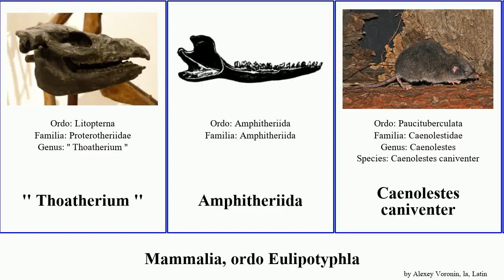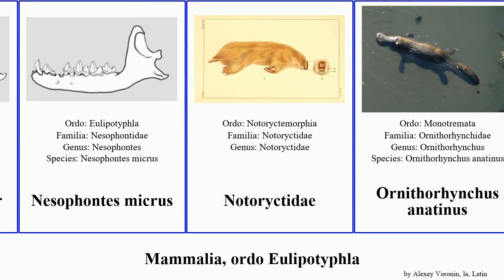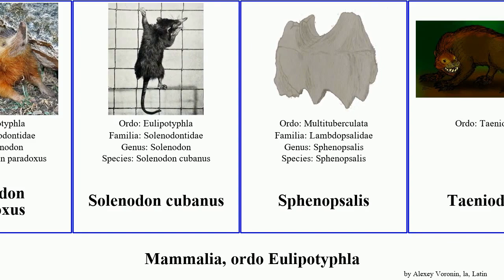Mammalia, ordo Eulipotyphla major brucei velox afer senegalensis paradoxus volans Caenolestes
Mammalia ordo Eulipotyphla.
mammal of Order Miscellaneous, language: la.

'' Thoatherium ''
Amphitheriida
Caenolestes caniventer
Caenolestes convelatus
Caenolestes fuliginosus
Condylarthra
Cynocephalus volans
Dendrohyrax
Dendrohyrax arboreus
Dromiciops gliroides
Dugon
Gomphotheriidae
Granastrapotherium snorki
Heterohyrax brucei
Hydrodamalis
Ideodelphys
Jiangxia
Kamptobaatar kuczynskii
Kogaionon
Lambdopsalis
Lestoros
Manatus
Mesonychia
Monotremata
Nesophontes edithae
Nesophontes major
Nesophontes micrus
Notoryctidae
Ornithorhynchus anatinus
Orycteropus afer
Potamogale velox
Prorastomus
Prothylacynus
Solenodon paradoxus
Solenodon cubanus
Sphenopsalis
Taeniodonta
Trichechus inunguis
Trichechus senegalensis
Trichechus manatus
Ungulata
Yanoconodon
Zaglossus bruijni
Zaglossus hacketti